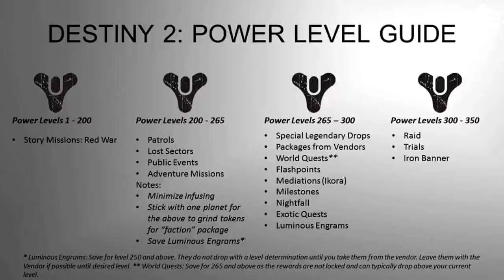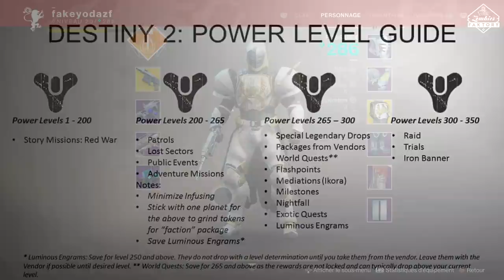[DESTINY 2] COMMENT OPTIMISER l'XP, L'INFUSION ET LES MODS